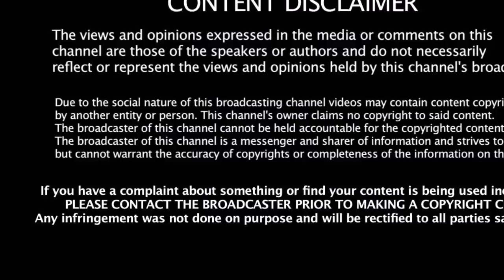திமுக-ன் தலைவராக போகும் அய்யாதுரை யார் இந்த அய்யாதுரை?? | Karunanidhi | Stalin | DMK